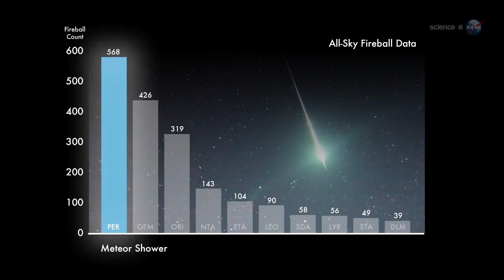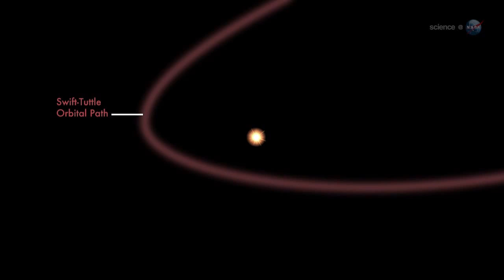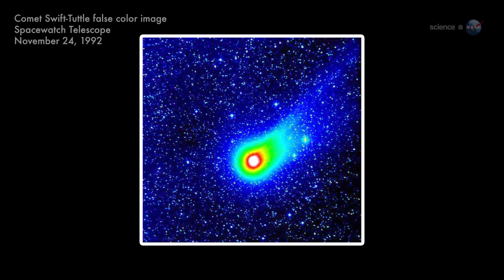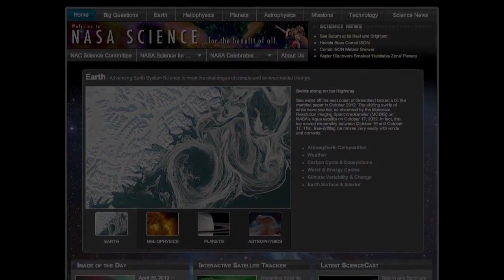Perseid Meteor Shower is Full of Fireballs | NASA Space Science HD Video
- new research indicates that the Perseid meteor shower consistently has the most fireballs of any of the yearly showers. The Perseid shower will peak on August 12th and 13th. Please rate and comment, thanks!
Credit: NASA